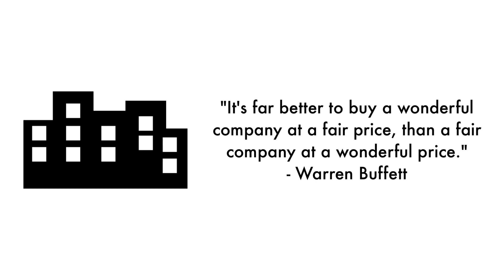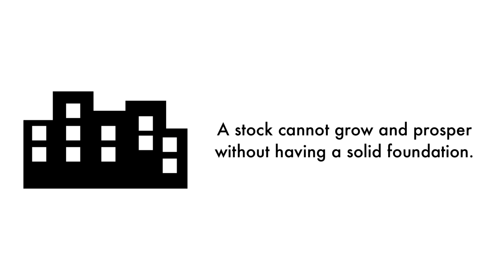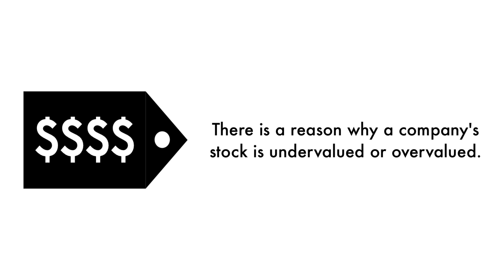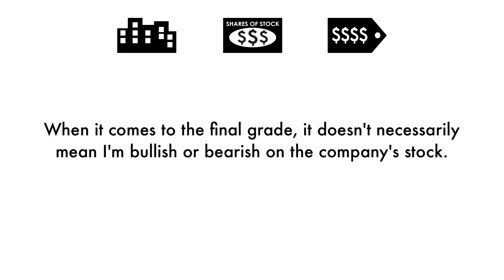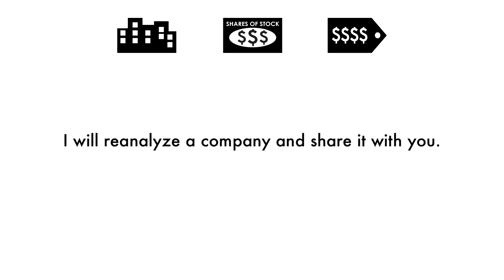Delta Air Lines (DAL) Stock Analysis: Should You Invest?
We're going to analyze to see whether Delta Air Lines (DAL) is a great long-term investment. Let's answer 3 questions in this analysis: 1) Is Delta a good business? 2) Does Delta have an attractive stock? 3) What is Delta's fair value price? This is GrowthShares.